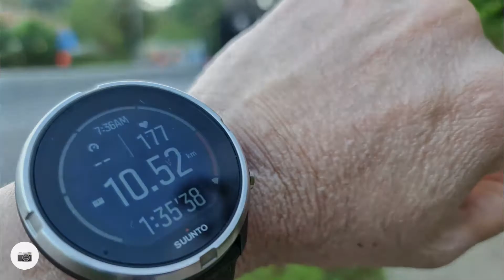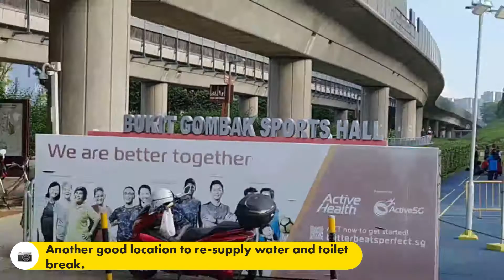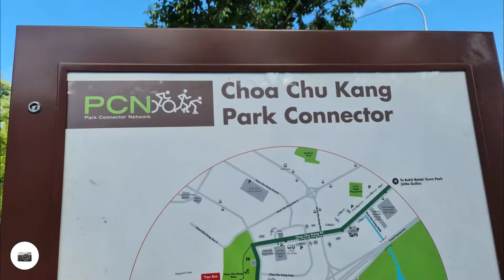21km Run via Bukit Batok Nature Park, Little Guilin, Bukit Batok Rd, Brickland Rd, and CCK Park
This run is for my daughter - promise her to get the Decathlon 21km "March" virtual challenge pin and proof to myself that I am still fit to "run - walk - run" and complete a 21km run